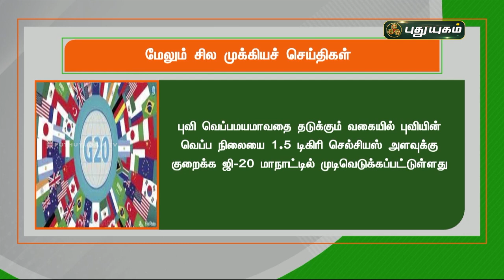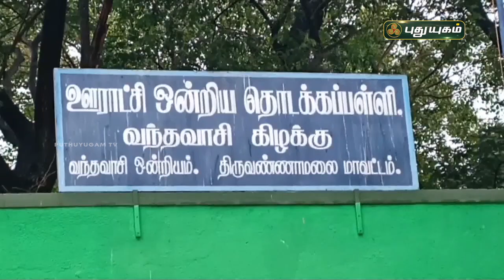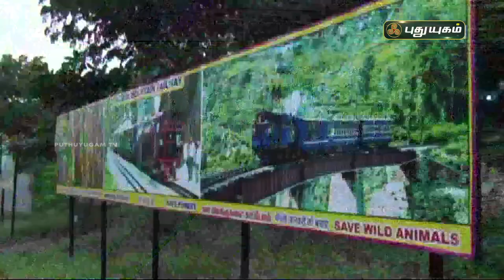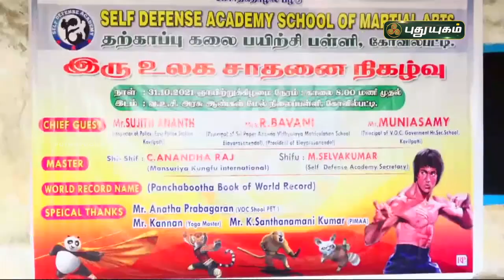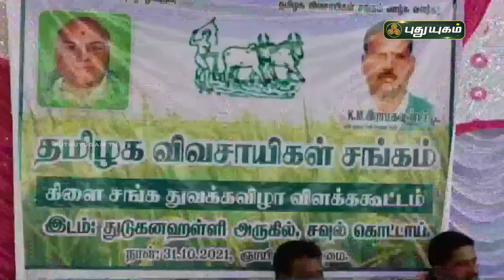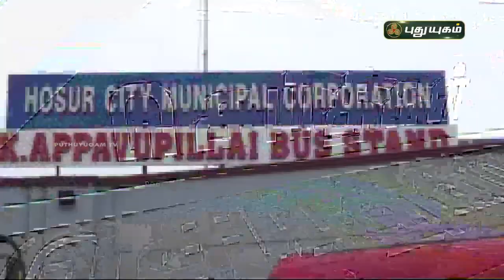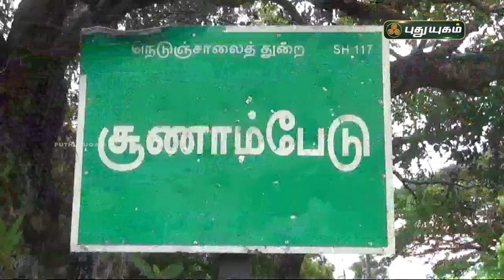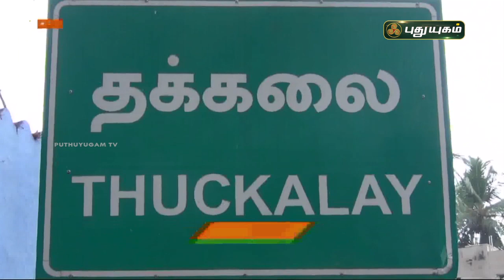புதுயுகம் செய்திகள் | 1 PM News | 01/11/2021 | PuthuyugamTV